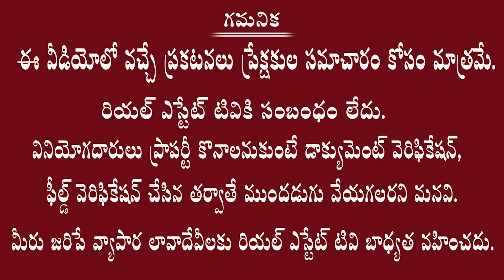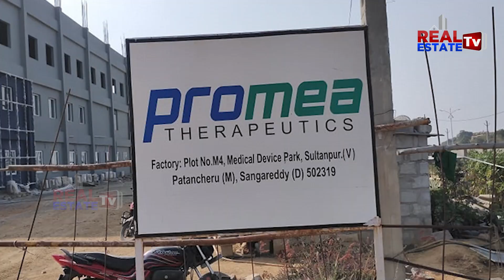లాంచింగ్ ఆఫర్ లో అతి తక్కువ ధరకే ఫ్లాట్స్ | Gupta Realty || HMDA & RERA Premium Flats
Real estate
Dtcp ventures
Yadagirigutta plots
2bhk flats for sale
3bhk flats for sale
4bhk flats for sale
2bhk flats rate in Hyderabad
3bhk flats rate in Hyderabad
4bhk flats rate in Hyderabad
1bhk flats rate in Hyderabad
2bhk flats price in Hyderabad
3bhk flats price in Hyderabad
4bhk flats price in Hyderabad
1bhk flats price in Hyderabad
1bhk flats cost in Hyderabad
2bhk flats cost in Hyderabad
3bhk flats cost in Hyderabad
4bhk flats cost in Hyderabad

Villas cost
Hyderabad villas
Telangana villas
Deluxe villas
Dharani portal
Dharani issues
Dharani tutorial videos
Dharani application
111 g o
Rera
Rera act
Land sunil
Advocate sunil
Land legal experts
Lrs 2020
Hmda news
Dtcp news
Hmda layouts
Dtcp layouts
Rrr updates
RRR villages
Regional ring road
Revenue news
Telangana registrations
Lrs application
Bra application
Ts Bpass
Assignment lands